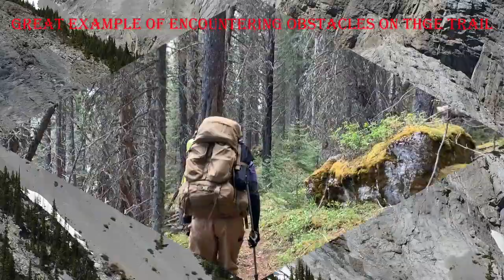Wapiti Adventures June 2021